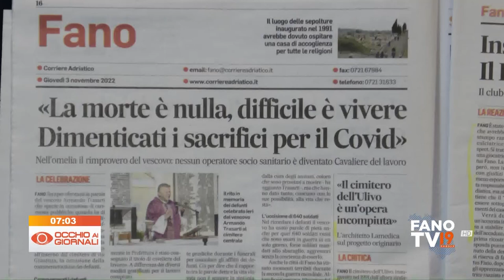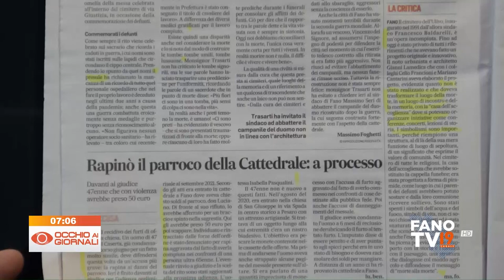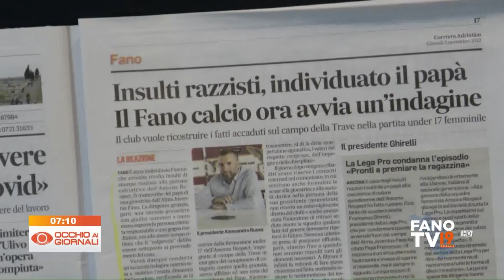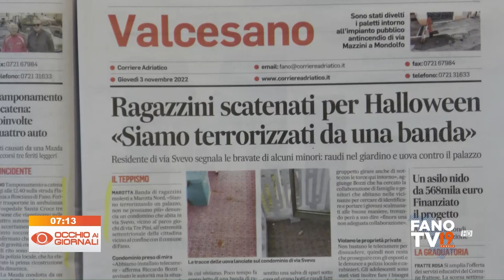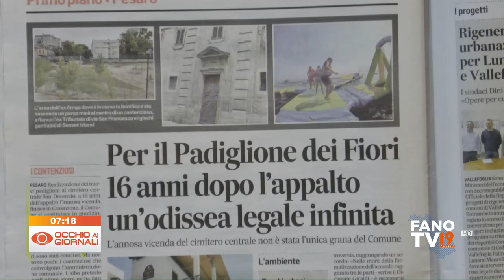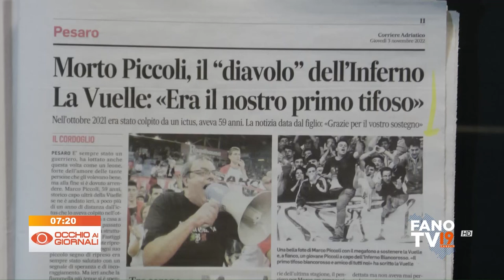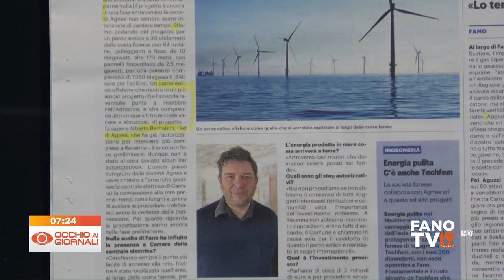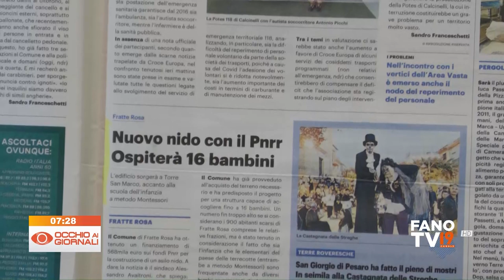Occhio ai Giornali 3 novembre 2022